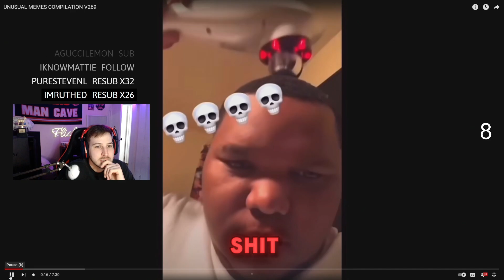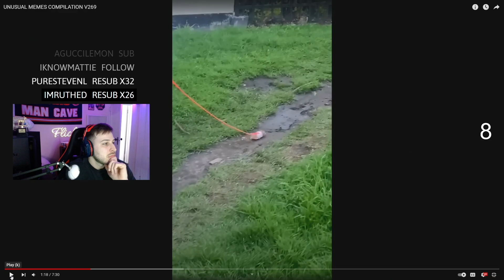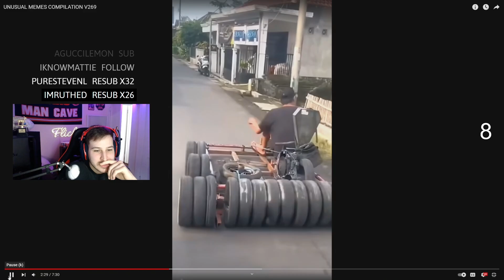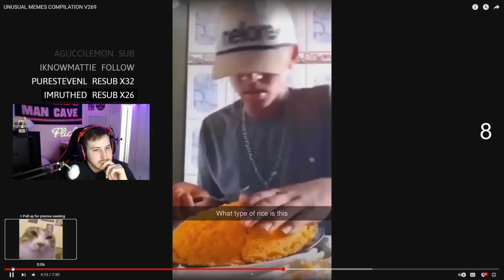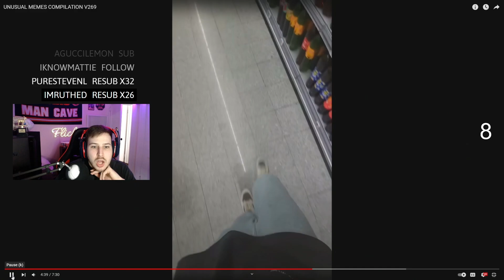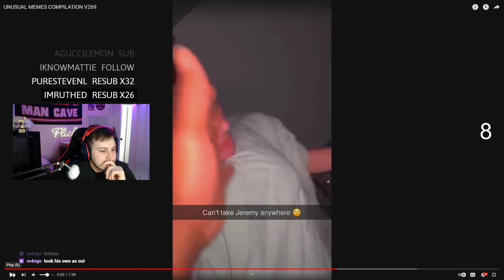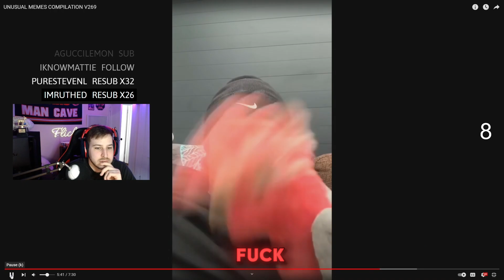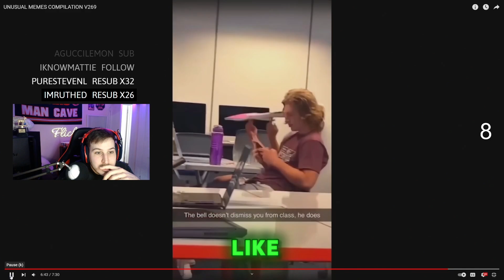Unusual Memes Compilation v269 (Reaction)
| YouTube Channels |

| Socials |

unusual memes, funny, reaction, reaction video, unusual memes reaction video, react,